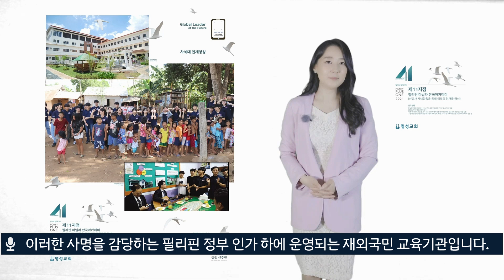명성교회와 함께하는 선교여행 11